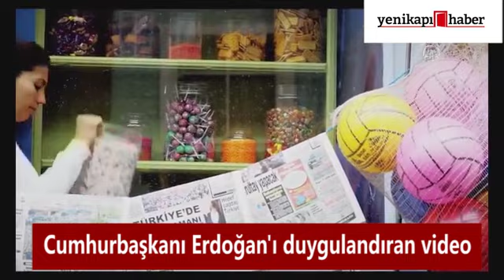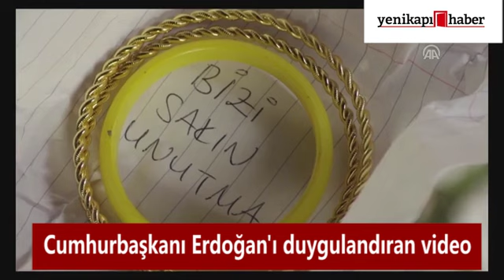Cumhurbaşkanı Erdoğan'ı duygulandıran video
Cumhurbaşkanı ve AK Parti Genel Başkanı Recep Tayyip Erdoğan eşi Emine Erdoğan ile Altındağ Kültür Sarayı'nda düzenlenen AK Parti Kadın ve Gençlik Kolları vefa iftarına katıldı. Cumhurbaşkanı Erdoğan'nın, AK Parti Kadın Kolları tanıtım filmini izlediği esnada duygulandı.